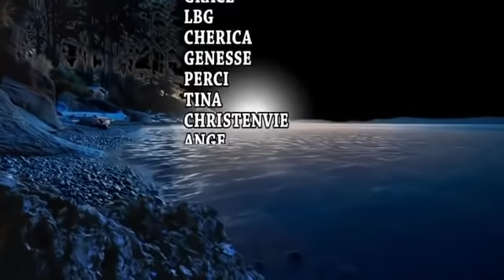MARIAGE ARRANGE 1er Episode mp4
Bonjour à tous nous somme en tournage pour le moment je profiter de mettre nos anciens films que j'avais enlevé il y a de gens qui les commende donc je profite au moment où on est entre de tourné pour les rediffuse rapidement possible merci beaucoup pour la compréhension